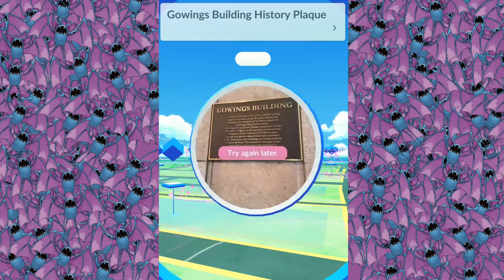Zubat GO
Zubat GO, endless possibilities.